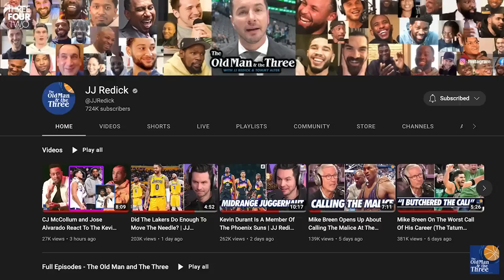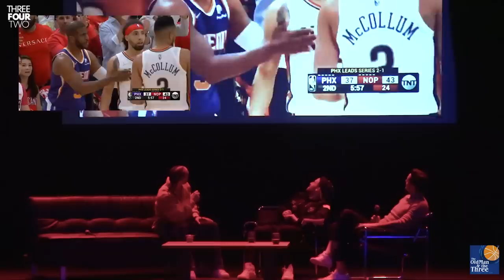CJ McCollum & Jose Alvarado LIVE Show | Suns Beef, Crazy Zion Moments, Load Management & More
Coming to you live from New Orleans, It’s The Old Man and The Three with JJ Redick and Tommy Alter with special guests CJ McCollum and Jose Alvarado. This was an amazing experience and we’re really psyched to share it with you all. First up, Jose Alvarado joins us on stage to discuss this Pelicans season and how he’s improved now that opponents know about what he can do. Other topics include: His mini-rivalry with Chris Paul, why Phoenix Suns fans dislike him, how he’s developed as a shooter and how he’s improved as a big time rotation player, what last year’s playoff experience was like for him, how he’s learned to “star in his role”, his amazing career high 38 points against The Denver Nuggets and more. Then CJ joins us on stage to talk about the new landscape of The Western Conference with Kevin Durant being traded to The Suns and Kyrie Irving being traded to The Mavs, what his personal experience was like being traded midseason, what he feels he brings to this Pelicans team with Zion Williamson and Brandon Ingram, how he, as the NBPA President, feels about the load management situation with players sitting out games and what he feels the solution is and more. Finally, CJ and Jose partake in a class OM3 draft on the topic… “Best Sports Agitators.” The episode was a blast and we hope you enjoy it as much as JJ enjoys Turkey and the Wolf.

And be sure to check out this week's episode of The Old Man and The Three Things EXCLUSIVELY on Amazon Music.

If you or someone you know has a gambling problem, crisis counseling and referral services can be accessed by calling 1-800-GAMBLER (IL/IN/LA/MD/MI/NJ/PA/TN/WV/WY), 1-800-NEXT STEP (AZ), 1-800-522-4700 (CO/KS/NH), 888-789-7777/visit ccpg.org (CT), 1-800-BETS OFF (IA), visit OPGR.org (OR), or 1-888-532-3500 (VA).

21+ (18+ NH/WY). Physically present in AZ/CO/CT/IL/IN/IA/KS/LA(select parishes)MD/MI/NJ/ NY/PA/TN/VA/WV/WY only. Void in ONT/OH. Free Bets: Valid 1 per new customer. Min. $5 deposit. Min $5 bet. $200 issued as free bets that expire 7 days (168 hours) after being awarded. Promotional offer period ends 2/12/23 at 11:59:59 PM ET. Profit Boost: Valid 1 single-use Profit Boost Token per customer. Opt-in req. Token must be used on select NBA 2-leg parlay moneyline bets only. Max. wagering limits apply. Token expires at the start of the first game and must be selected before placing bet. Profit boosted 50% on net winnings. Your net winnings is the total payout less original bet amount.Ends 01/27/23.